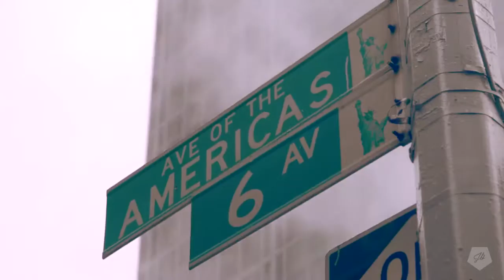Manhattan New York City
Enjoy The Awesome City of Manhattan In New York City